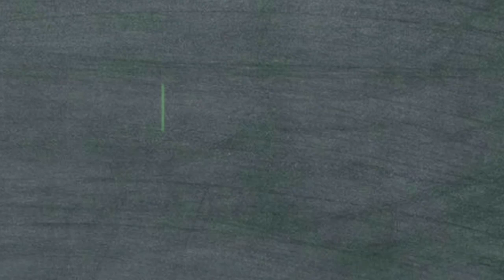Natasha Wilona Bongkar Alasannya Putus Dari Stefan William Setelah sekian lama di simpan rapat ?!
Natasha wilona dan Stefan William pernah jadi couple goals. Makanya banyak penggemar yang kaget saat dua sejoli itu mengakhiri hubungan.

Keromantisan pasangan Natasha Wilona dan Stefan William memang cukup banyak dijadikan inspirasi bagi kaum remaja pada saat itu. Gaya pacaran mereka cenderung membuat para muda-mudi menjadi ikut baper.

Bahkan, tak sedikit orang menganggap bahwa kisah cinta mereka berdua seperti cerita dalam drama-drama romantis. Hanya saja walaupun sering terlihat bermesraan, hubungan keduanya ternyata kerap menemui lika-liku permasalahan
Kevin sanjaya kembali ungkapkan kekesalannya dan tak segan tandai natasha wilona,soal kevin marsing?
apa agama natasha wilona,
apa agama natasha wilona dan verrel bramasta,
Kabar terbaru datang dari aktor tampan verrel bramasta,sulung dari venna  dan ivan fadilla soedjoko ini,mengejutkan dunia maya melalui unggahan di akun instagram pribadinya,kakak dari athalla naufal ini tampak mengunggah beberapa foto tengah terbaring di rumah sakit dengan kepala di perban mantan kekasih Natasya wilona ini di kabarkan tengah dekat dengan Artis Febby Rastanti dan juga Ranti Maria,Ranty maria